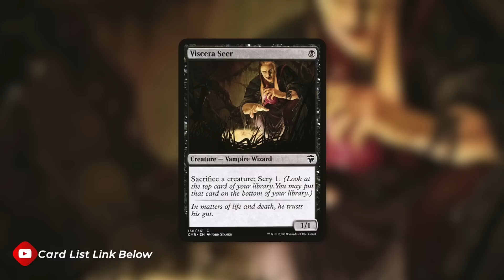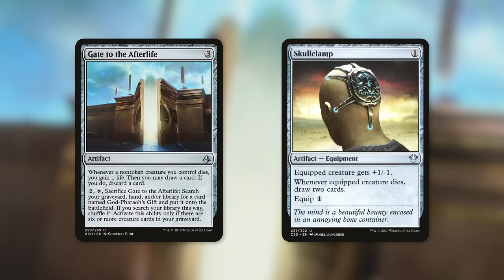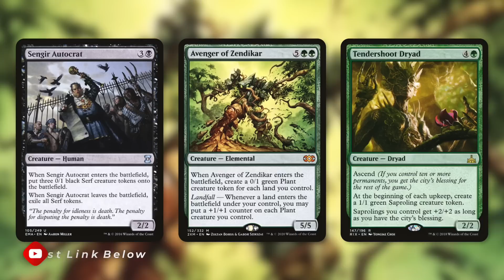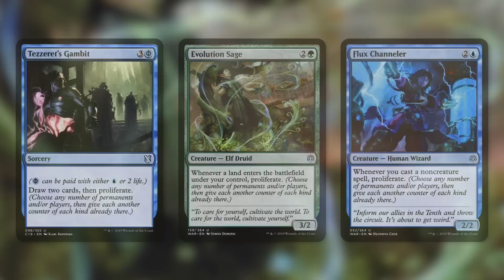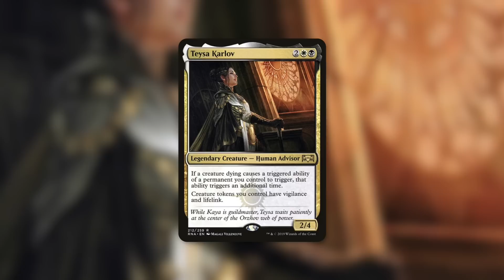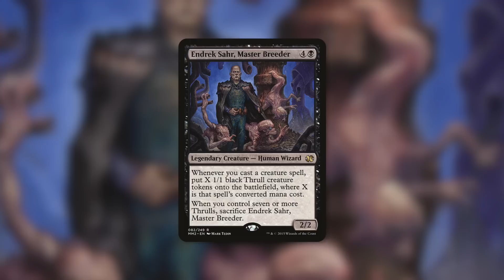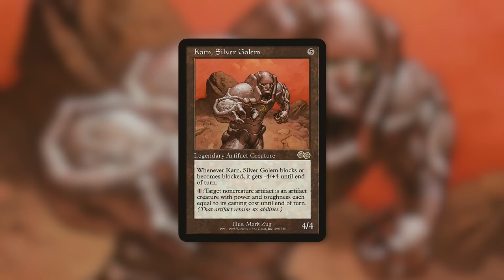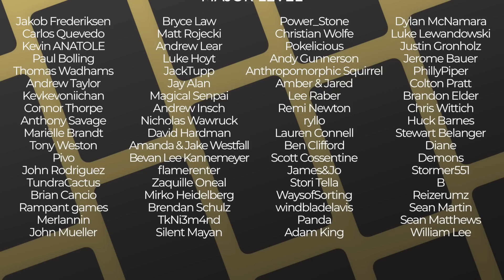The Ship's a Phyrexian?!? | Weatherlight Compleated | Dominaria United Spoilers | MTG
The Commander's Quarters is your Magic the Gathering source that helps you Command Your Budget! Weatherlight Compleated is a new exciting Spoiler from Dominaria United!